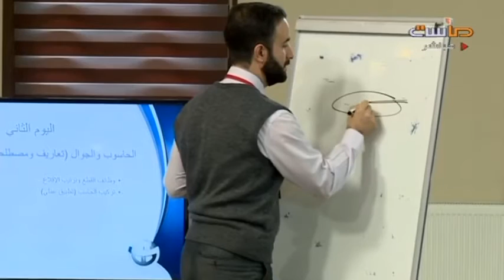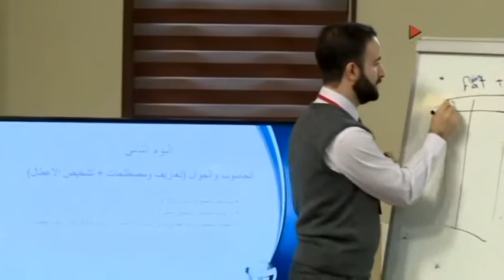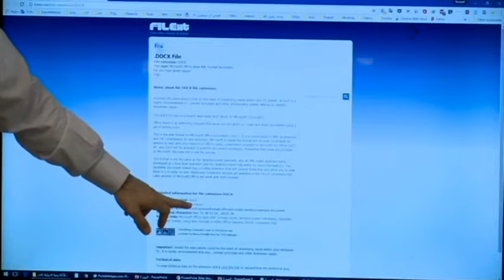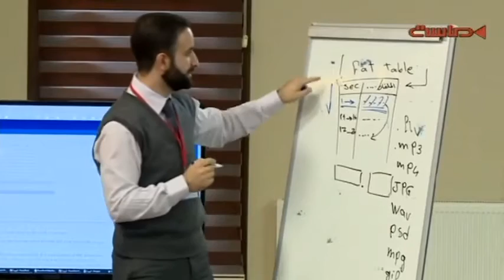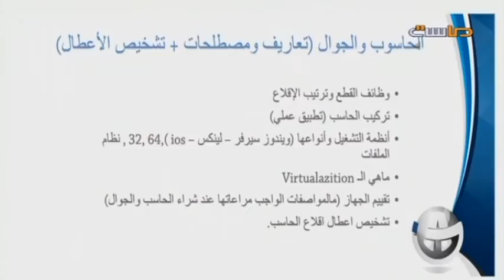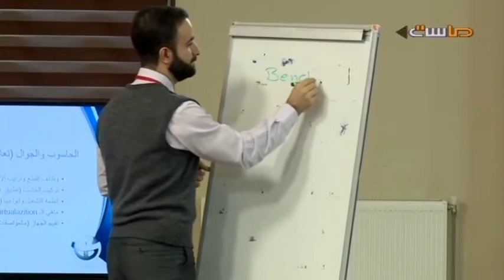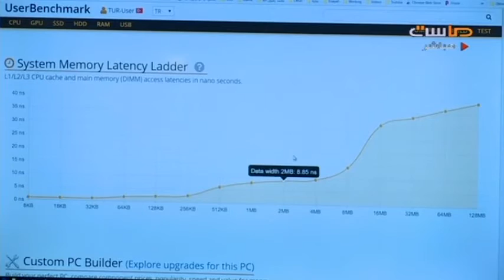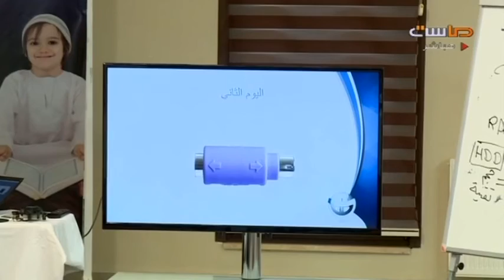دورة : التقنية في حياتنا العملية 2 - يوسف بلّيش - اليوم 29 | المجرة2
اليوم التاسع والعشرون - الإثنين 28/ 2/ 1438 هـ - 28/ 11/ 2016 مـ .. المجرة2 .. الموسم الثاني المجرة وهو برنامج واقعي يعرض لمدة ثلاثة أشهر على ماسة المجد إحدى قنوات شبكة المجد .. يبث منذ الساعة الثانية بعد الظهر إلى الساعة الثانية عشرة ليلًا ..